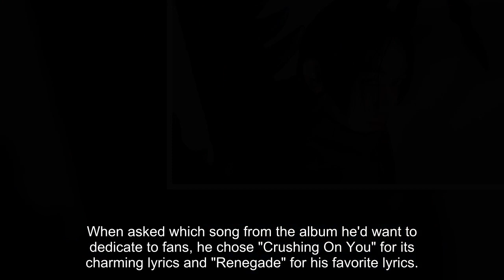Lucas discusses his solo debut album 'Renegade' and fan convention tour 'FIAT LUX' during his Manila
Lucas conducted a news conference hours before his first solo fan performance, 'FIAT LUX,' in Manila, Philippines. Lucas made his solo debut on April 1 with his single album, 'Renegade,' which included the songs "Renegade," "Dip It Low," and "Crushing On You." After discovering his own voice, he feels he has found his rap tone. "My music is defined by me, myself, and Lucas. I'm going to do my best for you," he added. "The first time I heard the demo version of 'Renegade' and after I looked at the lyrics, I thought that maybe this song is really for me," he said. "The song is about finding your stronger inner self and fighting your way for life." . When asked which song from the album he'd want to dedicate to fans, he chose "Crushing On You" for its charming lyrics and "Renegade" for his favorite lyrics. "Honestly, I was very nervous and worried for this concert," he said. Despite this, everything came to life—from the record and music video to the tour—and Lucas praised all the crew for making it happen. "Also, the love and support my fans are showing me. "They're telling me they're here for me," he continued. "Those kinds of words encourage me to be a better person." . "I chose the concept 'FIAT LUX' because, in Latin, it means 'let there be light'," he said.. On what the fans can expect from him in the future: "I'd love to try acting if there's an opportunity. I'll try my best!" Lucas also added that he wants to try different music styles.. Lucas's 'FIAT LUX' in Manila is presented by L-Squared Productions Inc., a fast-rising live events promoter in the Philippines. Lucas is the second of the many Hallyu stars they are bringing to the Filipino Hallyu community. Its next event will be with SHINee's ONEW scheduled to take place on July 4..